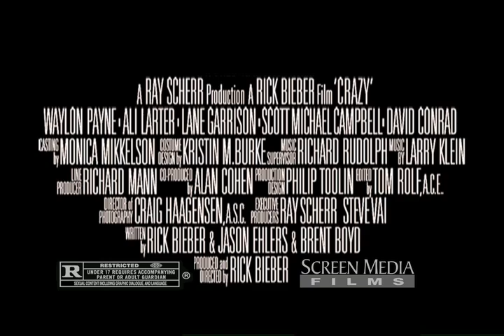Crazy - Full Theatrical Trailer - Screen Media Films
Like this video? HankTV.com is the Net's biggest free, uncensored indie country, Americana, blues, roots rock and roll music video site!
Director: Rick Bieber
Brimming with the sounds and personalities of 1950s Nashville, CRAZY tells the story of legendary guitar player Hank Garland who played music on his own terms with the likes of Roy Orbison, Patsy Cline, Hank Williams, and Elvis Presley. CRAZY details the life of a star burned out too quickly: Garland pioneered music from country to jazz, but a hot temper and whirlwind romantic life lead to early tragedy. This is the never-before-told true tale of one of the greatest American musicians of the past century.